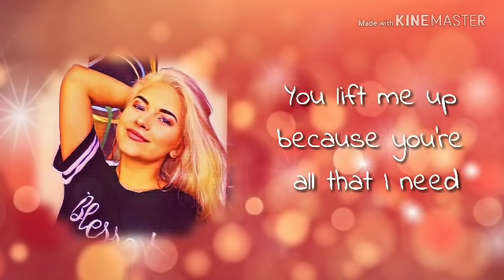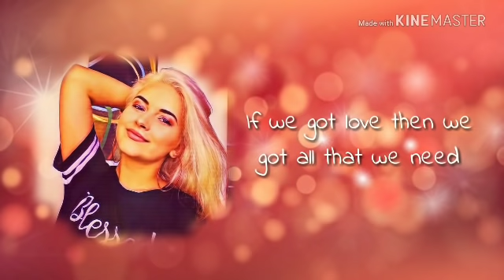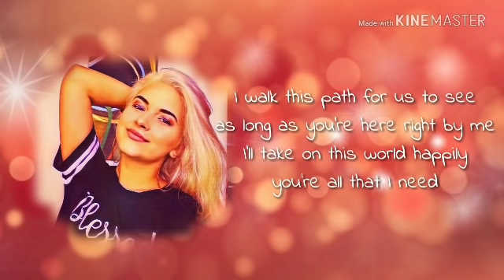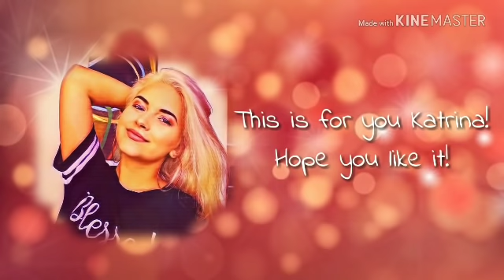Blessed by Katrina Stuart lyrics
Made for Katrina because I love her 😊
Katrina I hope you see this😊